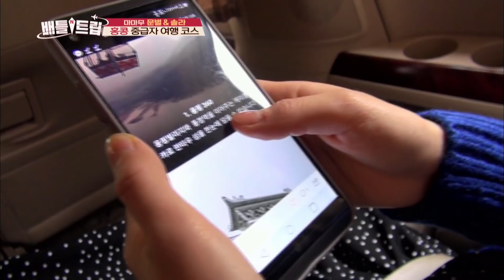So NEW! Hong Kong Tour with MAMAMOO! [Battle Trip/2017.12.17]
: Battle Trip is back with an intermediate Hong Kong travel course! Hong Kong Disneyland and Lantau Island with Moon Byul and Solar of MAMAMOO!